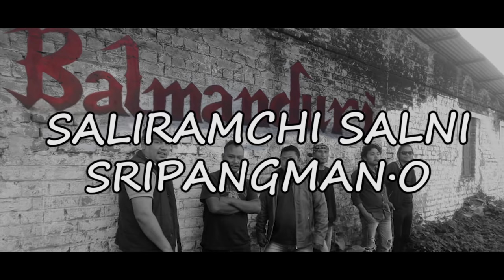Balmanduri - Apa (Instrumental)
Balmanduri is an Indian Garo rock band formed in Williamnagar. The group's lineup consisted of Sonjit, Benell, Rover, SG Vellar, Auro, Francis and Akhan.

Audio Recorded at Bolwari Studio, Williamnagar